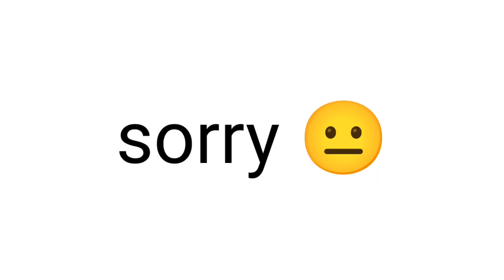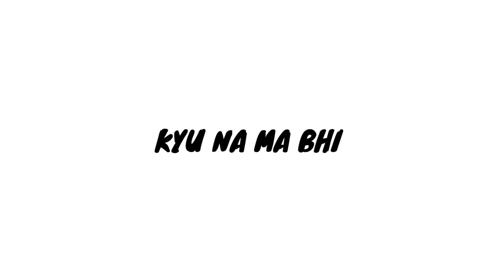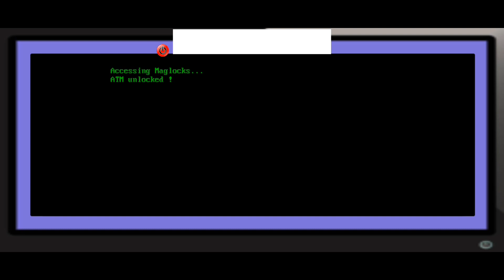I Became a PRO CHOR | BADLA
thief
chorwala game
thief simulator
i became a thief
i became a pro thief
when a taklu mama becomes a pro chor
when a gamer's becomes a thief
i am thief
when a gamer's dad becomes a thief
what if a gamer's dad becomes a thief

BYE BYE 👋

minecraft
minecraft survival
minecraft hardcore
minecraft hindi
minecraft pe
100 days in minecraft
minecraft gameplay
100 days
minecraft pocket edition
minecraft 1.19
hindi
minecraft 100 days hindi
hardcore minecraft
survival series
survival
minecraft house
minecraft pe survival series hindi
minecraft pe survival
minecraft survival series in hindi pocket edition
minecraft iron farm
minecraft challenge
minecraft funny
survival minecraft
100 days minecraft hindi
technogamerz minecraft
minecraft part 1
tecno gamerz
gameplay
game beat
100 days in minecraft hindi
episode 1
100 days minecraft
minecraft gameplay in hindi
gamerfleet
smartypie
himlands
mcpe
mai hu mogambo
minecraft java
mcpe 1.19
minecraft survival 1.19 episode 1
trident farm
minecraft trident farm
drowned farm
minecraft pocket edition survival in hindi
mcpe survival
minecraft pocket edition survival
minecraft pocket edition survival series in hindi
mcpe survival in hindi
mineagentnewvideo
mineagent
minecraft pe gameplay
minecraft pe house
minecraft pe best house in survival
minecraft best house pe
minecraft epic house
minecraft easy house
minecraft house idea
minecraft house idea survival
minecraft house build
minecrafthouse
azod plays
azod playz
minecraft series
mobile smp
lapata smp
azhar the place
how to download minecraft
minecraft seed
winter camping
solo camping
snow camping
hot tent camping
fishing
camping
mini world
minecraft hardcore hindi
episode 2
the luckiest start
hardcore minecraft episode 1
minecraft hardcore episode 1
hardcore survival
survival lets play
lets play
nether game
the nether
ender dragon
the end
i survived 100 days in minecraft
viral
minecraft survival gameplay 1.19
1.19
minecraft survival series in pocket edition
minecraft survival series part 1 in hindi
minecraft ep1
survival series of minecraft
viral series of minecraft
minecraft series part 1
minecraft survival series part1
minecraft viral survival series
i survive in minecraft
minecraft viral video
minecraft 1.19 survival series part 1 pocket edition in hindi
minecraft survival series part 1 pocket edition
minecraft lifesteal server
minecraft survival series episode 1 in hindi
minecraft survival series in hindi pocket edition 1.19
minecraft decoration
minecraft house decoration
minecraft luxury house build
minecraft mountain house
how to build minecraft
how to build house
house build
mc
mcpehindi
moments boy
dream boy
herobrine smp
fleetkingdom
fleet smp
taylor boy survival series
funny
funny minecraft video
minecraft survival series 1.19 hindi
anshu bisht
minecraft survival 1.19 hindi
taylorboy
4th time new beginning
minecraft survival seed
a brand new era in minecraft
new era in minecraft
new era
minecraft survival series world download
minecraft survival series world
minecraft survival series on phone
minecraft survival series in multiplayer
minecraft survival series in hindi part 1
minecraft survival series for pocket edition
a new journey begin
how to play minecraft
my first survival video
minecraft survival video
play minecraft pocket edition
minecraft first day
minemxgaming
best survival series minecraft
shambho survival series
survival minecraft lets play
survival minecraft lets play ep 1
minecraft survival longplay
minecraft playthrough
minecraft gameplay relaxing
proboy
minecraft gameplay no commentary
probov gammer
minecraft
mcpe 1.19 survival series